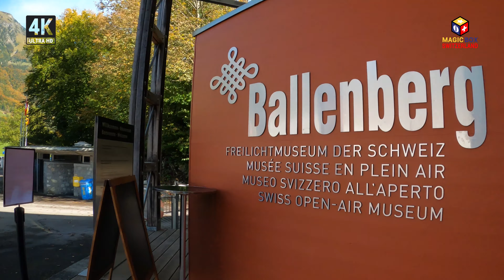Ballenberg Open-Air Museum Brienz Bern 4K Switzerland 🇨🇭 - Walking into the Swiss History [EN CC]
Ballenberg is an open-air museum in Switzerland that displays traditional buildings and architecture from all over the country.
4K UHD + Fast forwarding effect makes you virtual walking into the Swiss History during ONLY in "8 minutes". Filmed in October 2020.

Located near Brienz, Canton of Bern, Ballenberg has over 100 original buildings that have been transported from their original sites. The museum is divided into the various regions of Switzerland with the structures carefully chosen to give a view of traditional architecture from those areas. Ballenberg does attract about 200,000 visitors from around the world every year!

- Shot in 4K UHD with : GoPro Hero 8 Black